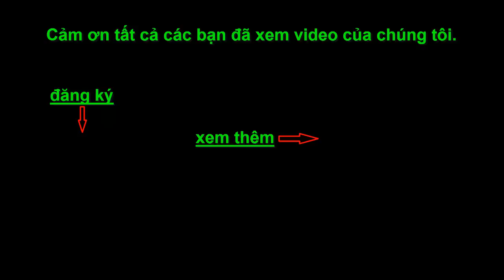Thả Diều Giấy || Ký Ức Tuổi Thơ ☆ Góc Chia Sẻ